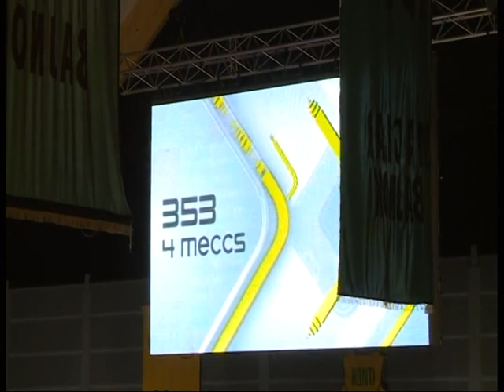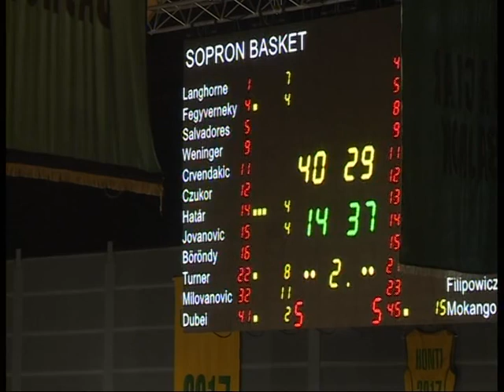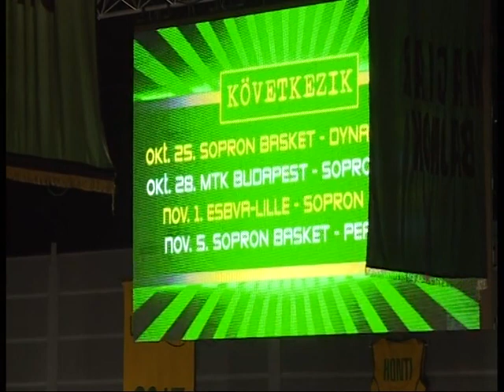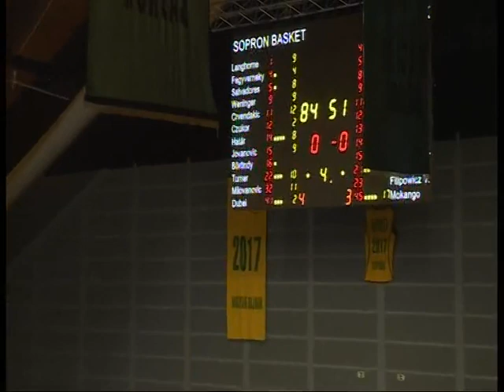chanel mokango firstpick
xchanel mokango firstpick